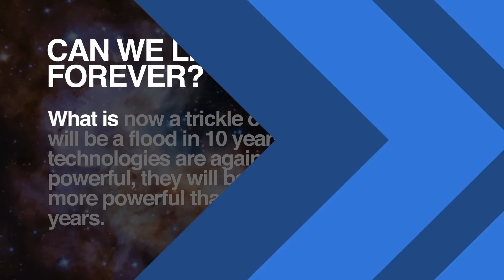The Science of Immortality | Ray Kurzweil Q & A | Singularity University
Ray Kurzweil on The Science of Immortality